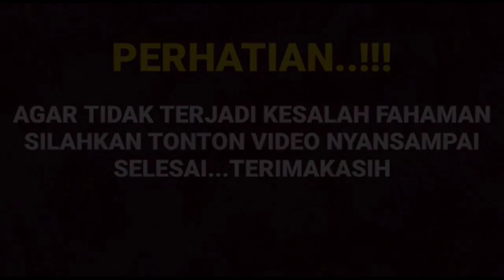Viral di jagat Maya apa maksud Amanda manopo nyanyikan lagu ini untuk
__SEKIAN & TERIMAKASIH___